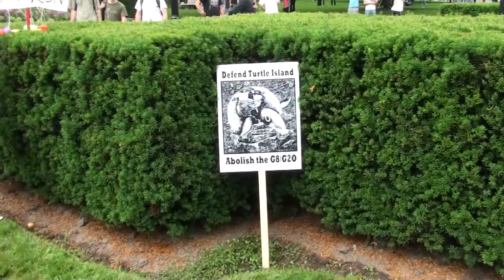70/80 G20 Toronto 2010 video vrac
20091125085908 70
Direct uncensored HD video of G20 Resistance mobilization showing the power of the activists on that day of generalized protest led by the union movement. The G20 (Great 20) represent the big powers of the world, mainly capitalist.
While the 25,000 cops were guarding the perimeter fence preventing the approach of the demonstrators to the international conference, the Black Bloc led the rampage back to Canada's commercial and banking centre at Bay and Yong Streets.
Noteably the protestors forced the police line back taking control of the cop cars to be smashed, graffitied and burned. See previous video.

Direct Democracy Movement
Mouvement democratie direct

DDM Note: The resemblence to the current uprisings and revolutions in the Arabic countries is not coincidental. This resistance coverage went around the world.

Camera-person: abraham Weizfeld

Vidéo en Direct HD non censurée de la mobilisation Résistance  G20 montrant le pouvoir des militants sur cette journée de protestation généralisée menée par le mouvement syndical. Le G20 (Grande-20) représentent les grandes puissances du monde, essentiellement capitaliste.
 Alors que les 25.000 policiers gardaient la clôture empêchant l'approche des manifestants à la conférence internationale, le Black Bloc a conduit à l'arrière saccage du centre commercial et bancaire du Canada à des rues Bay et Yong.
 Notamment les manifestants a forcé le cordon de police arrière prendre le contrôle de la voitures de police pour être brisé, graffitis et brûlé. Voir la vidéo précédente.

 Mouvement Démocratie Directe
 Mouvement démocratique directe

 Note DDM: La ressemblance avec les soulèvements et les révolutions en cours dans les pays arabes n'est pas une coïncidence. Cette couverture de résistance a fait le tour du monde.

 Camera-personne: abraham Weizfeld